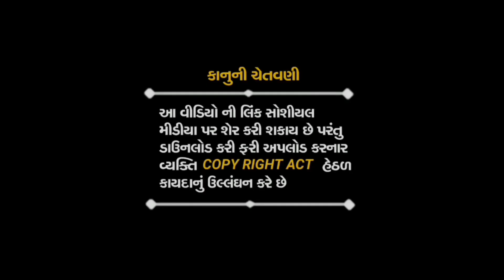આરતી | New Dj Rimix 2022 | Audio Tones | Vijay Digital Officail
TITEL - Dj Mix Aarti ( Audio Tones )
SINGER - Paresh Charoliya
MUSIC LEBAL - Vijay Digital Officail
EDITING - Vijay Charoliya

Hamare Official Mai Aapka Hardik Swagat Hai Agar Aap Is MP3 Jukebox Ko Pasand Karte Hai Channels Subscriber's Jarur Kijiye...

Dakla
Jay Meldi Ma Dakla
Jay Ma Vihot Dakla
Devipujak Samaj Dakla
Julna
Dakla
Akheda
Rag Verag
Mandvo
Devipujak Samaj Raag
All Dakla
Raag Ragani
Verag Dakla
Jilaniya
Ajit Sathaliya
Manji Valakiya Dakla
Mata Ji Na Dakla
Airshi Sathaliya Na Dakla
Patvin Luni Dakla
New Raag Dakla
Old Dakla
Jay Madi Dakla
Radhe Digital Dakla
JMD Dakla
HQ AUDIO Dakla
Vijay Digital Officail Dakla
Devipujak Samaj Dakla
All Samaj Dakla

AND THANKS YOU TUBE TEAM 🙏